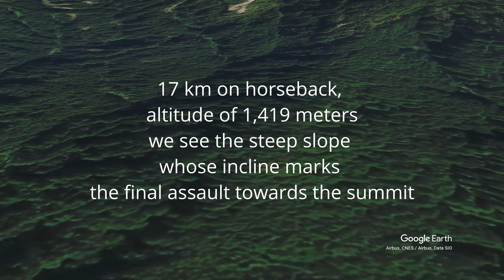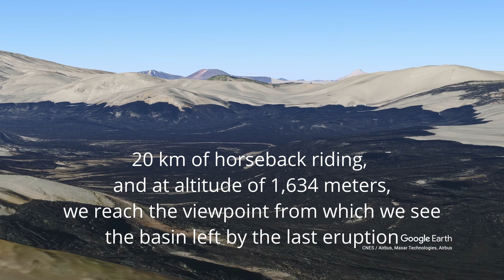Horseback riding to the Puyehue Cordón Caulle Volcano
The Puyehue Volcano is part of the Puyehue-Cordón Caulle volcanic complex and has an altitude of 2,240 meters. The last eruption of Puyehue took place in July 2011, and the column of material it ejected reached a height of 15 kilometers. On this occasion, we followed an ascent route from the northern sector of the volcano, the Nilahue Valley sector.You have to take route T-85 from the town of Lago Ranco towards the east. Then take route T-709 towards the south, until just before the fish farm. At this point, the horseback riding towards the Caulle mountain range begins. It is a journey of around 20 km to the viewpoint at the summit.

Sometimes this area of southern Chile is also called Northern Patagonia, as it marks the beginning of Chilean Patagonia with the spectacular beauty of the Valdivian rainforest.

Our goal is to be your virtual travel companion, providing you with the information you need to plan an unforgettable experience in Chile. Discover Chile with us and make every week a new reason to plan your next trip.